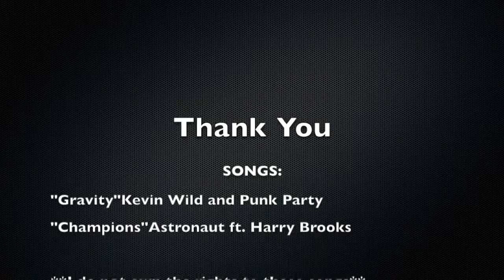Christian Esposito Highlight Film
Christian Esposito
Goalkeeper
Saint Rose Men's Soccer
2016 Highlight Tape

Saves: 0:05
Dropkicks: 3:43
Long Passes: 5:04
Crosses: 6:02
Throwing And Bowling: 6:46

"Champions" - Astronaut Ft. Harry Brooks
"Gravity" - Kevin Wild and Punk Party Ft. Kelly Sweet